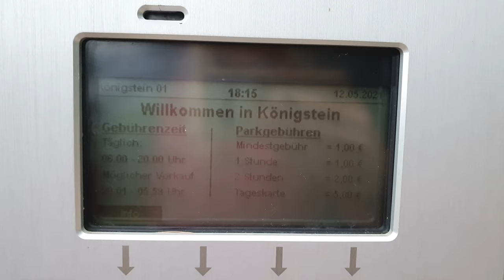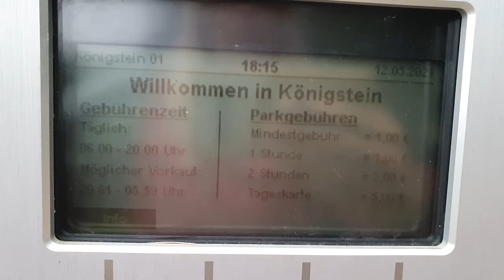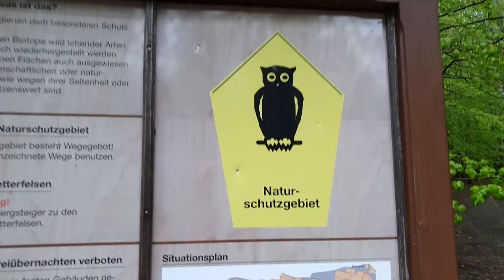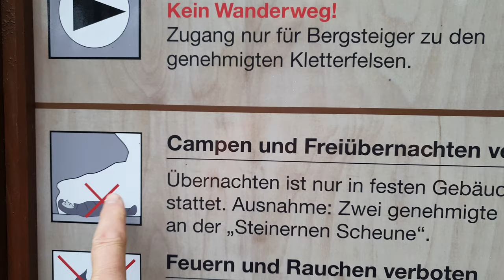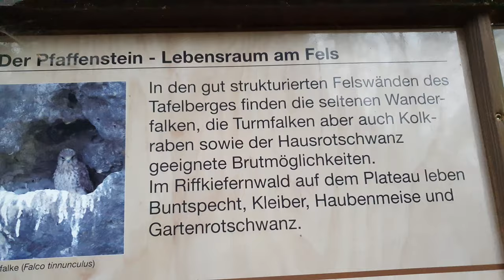Mini Camper Van Tour in die sächsische Schweiz| kurze Abendwanderung am Pfaffenstein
Jedes Jahr zum Herrentag düse ich in die sächsische Schweiz/ Elbsandsteingebirge. Das ganze schon seit ich Kleinkind war. Diese Tradition will ich dieses Jahr auch fortsetzen. Ich fahre mit Vanna nach Pfaffendorf. Das ist ein Ortsteil von Königstein. Den ersten Abend nutze ich gleich mal aus und wandere um die Pfaffenstein herum. Normalerweise wandert man ja immer nach oben. Das war genau richtig, als Beginnertour…..